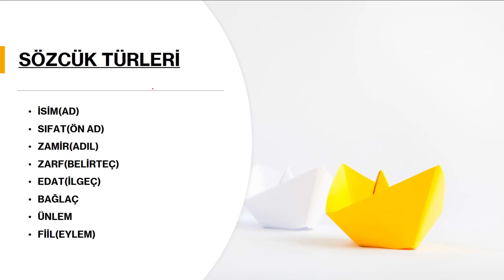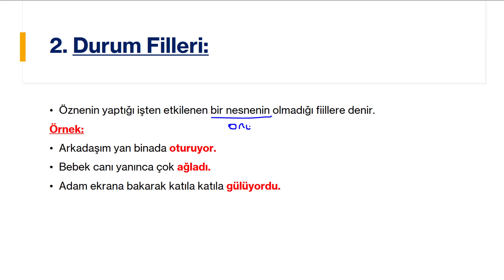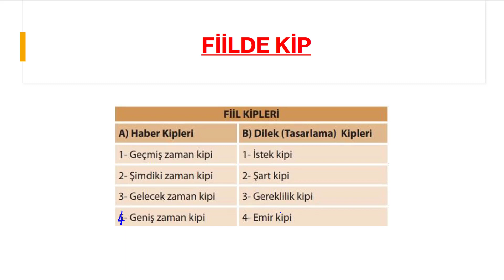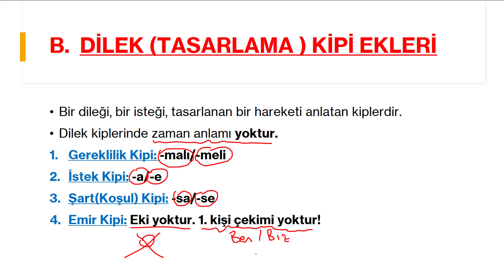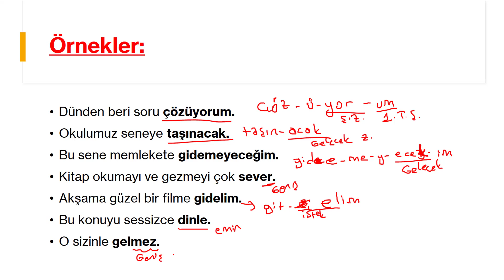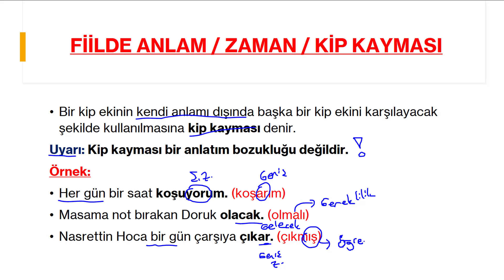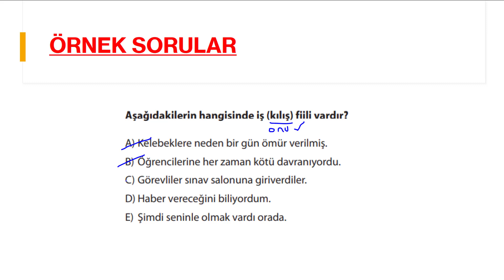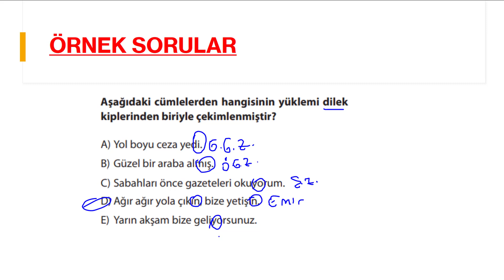FİİL(EYLEM)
Arkadaşlar merhaba, "Sözcük Türleri" serisinin son başlığı olan "Fiil" konusunu da sizlere bu videoyla anlattım. Fiilin içerisinde ek fiil, fiilimsi, fiilde çatı gibi çok çok önemli konular bulunmakta, bu sebeple hem videonun uzun olmaması için hem de o konulara daha  rahat değinebilmek için onları bu videonun içine almadım. Sonraki videolarda bu konuları detaylıca anlatacağım. İyi çalışmalar, iyi seyirler.